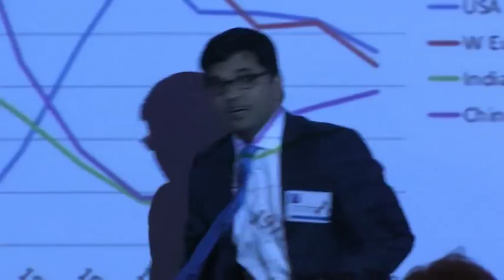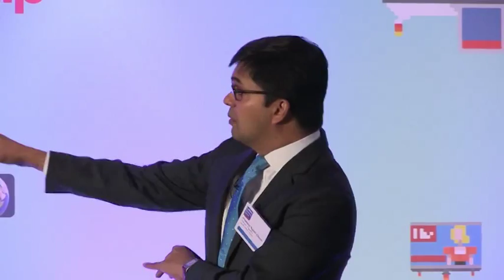Crossing Boundaries Strategies for Growth in Emerging Markets | London Business School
Rajesh Chandy, Professor of Marketing at London Business School, investigates the pattern of unprecedented growth in emerging markets and underscores the importance of management in today’s fast paced economy.

The 2014 Global Leadership Summit explored the Generation Tech and the impact of technology on global business. It took place 24 June 2014.